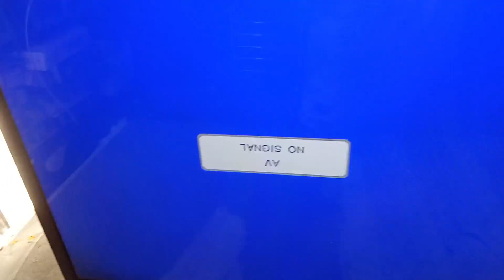एलईडी टीवी कैसे ठीक करे, how। to रिपेयर एलईडी टीवी ,how। to repair motherboard, Electronics explore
video title  | Electronics explore

" Electronics explore " is especially for those who want to learn about the electronics. I have tried my best to make learning easy.
On this channel, you will get free tutorials related to different topics of electronics as
well as videos related to the latest technology, which some way or other involves electronics.

Note : THIS VIDEO FOR LEARNING PURPOSES ONLY